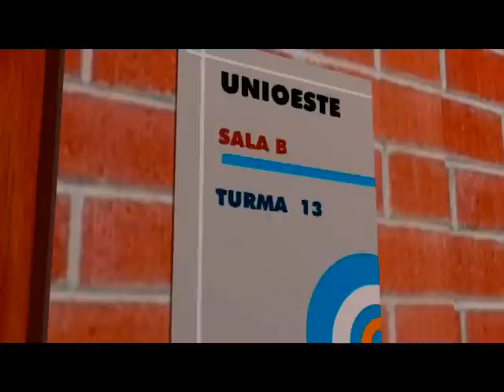Cartoon de Cassandra e Olavo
Produzido por Videographia Produções Ltda